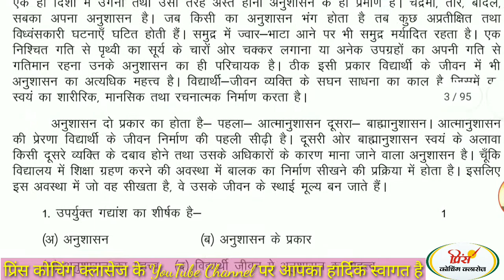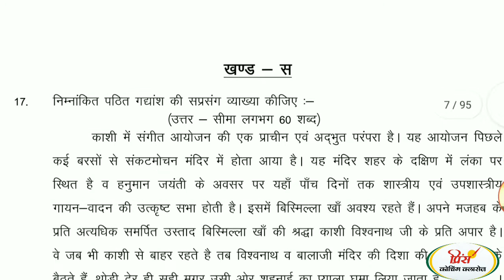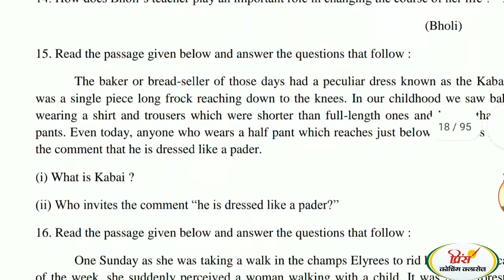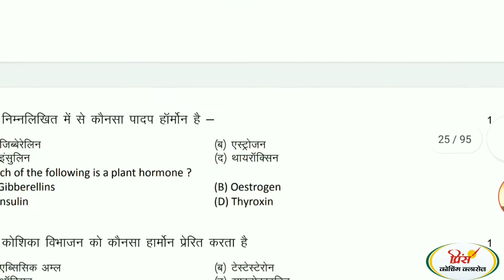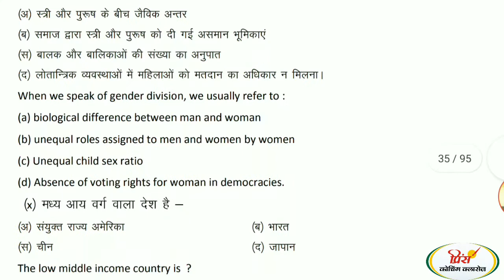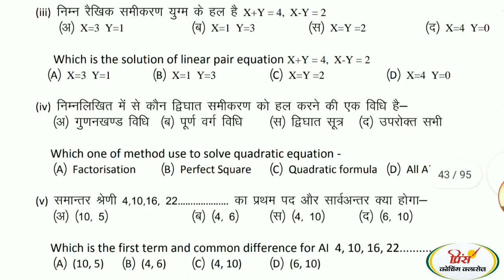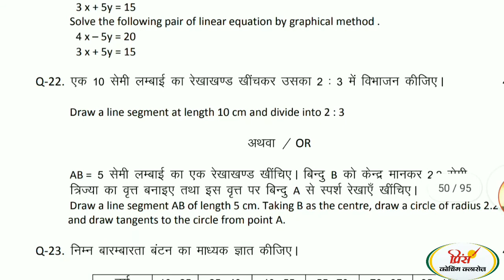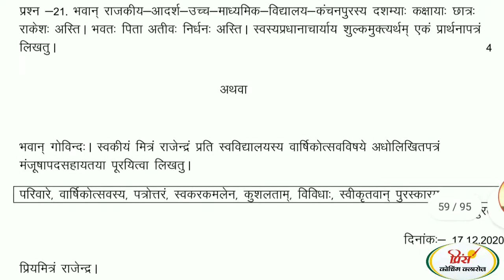ALL SUBJECT MODAL PAPER 2022 BOARD EXAM ! NCERT ! RBSE ! CLASS 10TH सभी विषयों के मॉडल प्रश्न पत्र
कक्षा 10th NCERT गणित 2022